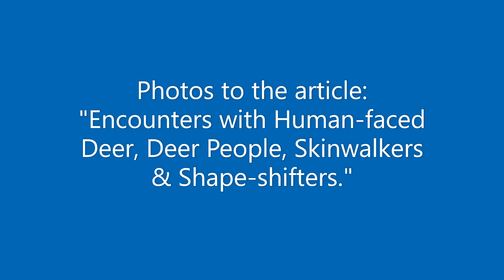Photos for the Video: "Werewolves and Deer People" - Part 2.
Hi, everyone! The following are photos for the article "Encounters with Human-Faced Deer, Deer People, Skin Walkers & Shapeshifters" as read by Donnie Miller in his video "Werewolves and Deer People" on his YouTube channel Standing Goats Rescue. Thanks and take care.

God bless,
Don Moore